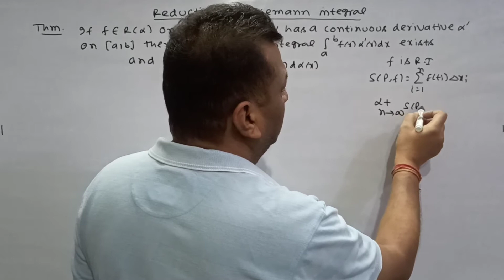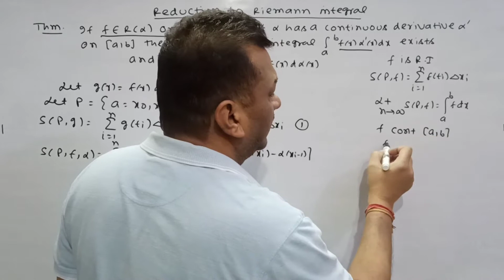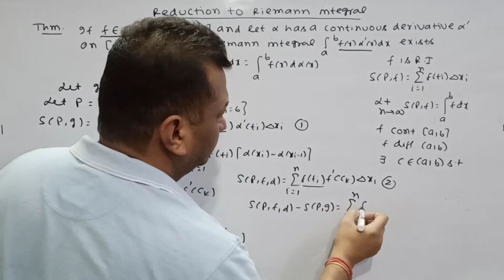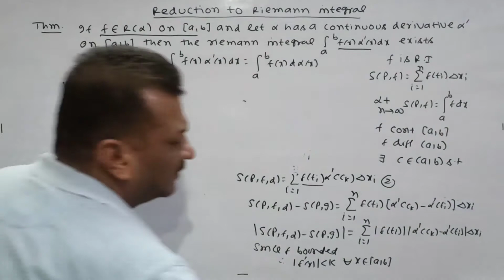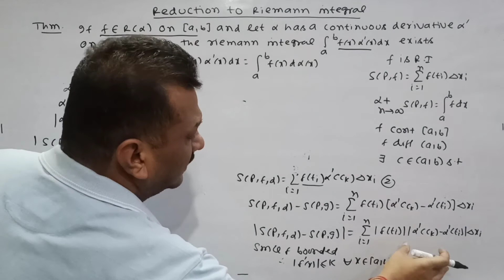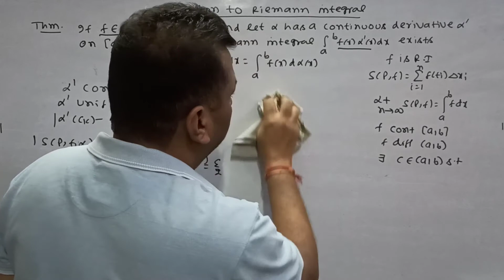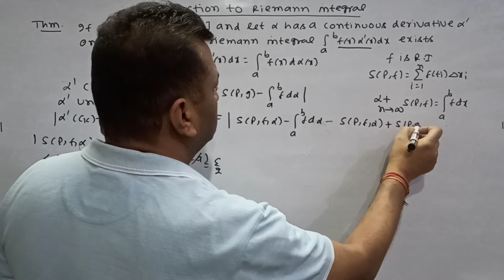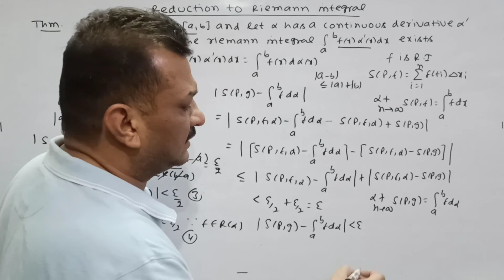Reduction to Reimann Integral | Lecture- 8 | Prof. Ashwani Goyal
Hi Students😀I hope u all are absolutely fine👍🏼. Today, we are going to start a new topic- The Riemann- Stieltjes Integral.
Don't forget to hit the like button and for more fresh content, subscribe to my channel🤗.Do share it with your friends to get free videos and comment down below your experience!

Link of previous videos:-👇🏽
Regards
Prof. Ashwani Goyal